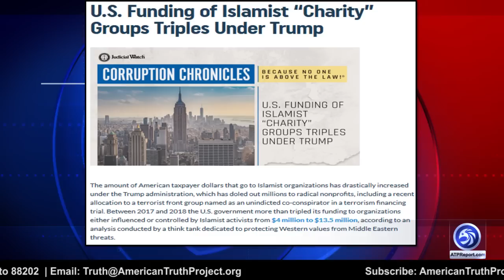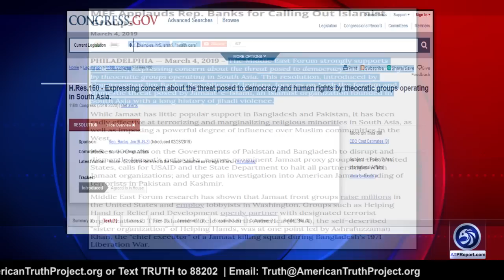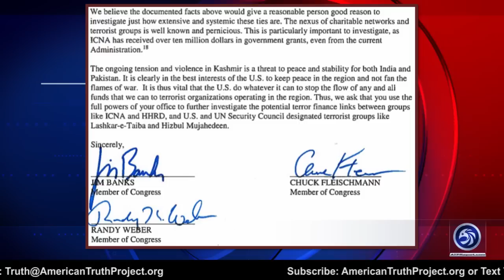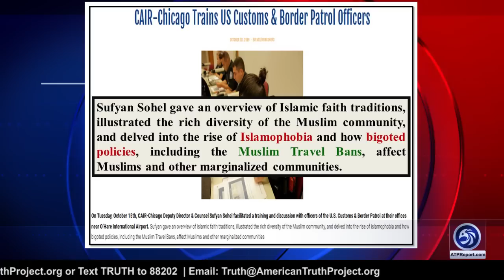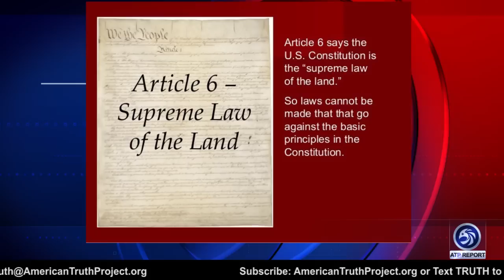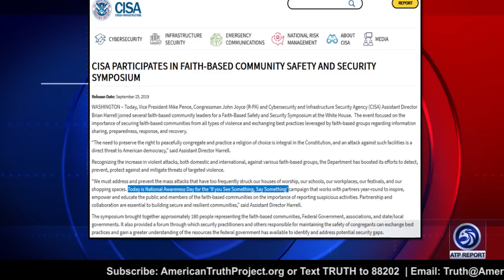Jihad Influence in America Reaches into VP Pence's Office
An ATP Report Production - In this episode of the ATP Report, Barry Nussbaum is live with Phillip Haney, DHS expert/Founding member of Homeland Security. Barry & Phil discuss how Phil plans on taking information to Congress. Specifically, about how the United States Government is spending our tax dollars supporting and funding front groups for Islamic terrorism in the United States.